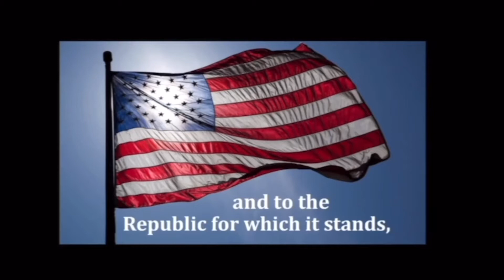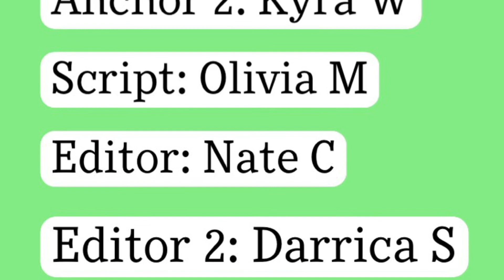WLW Newscast Tuesday December 15, 2020